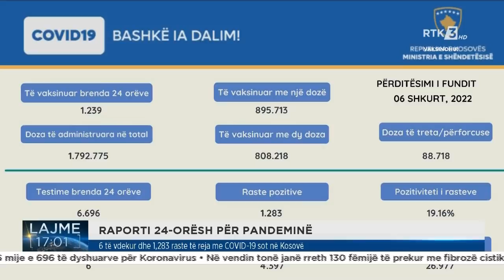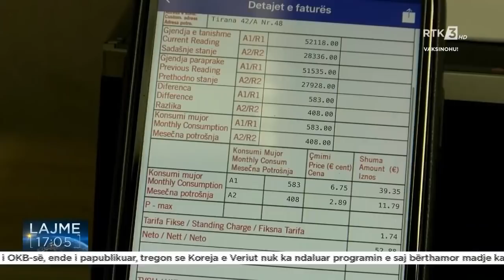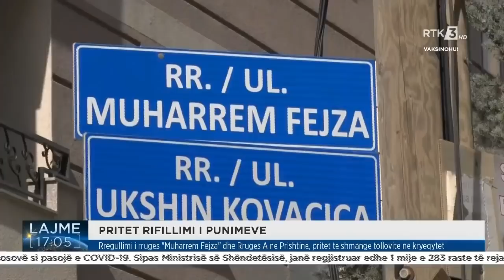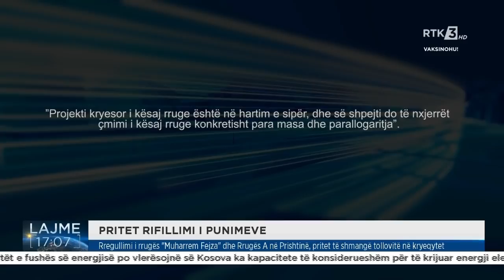RTK3 LAJME 17:00 06.02.2022